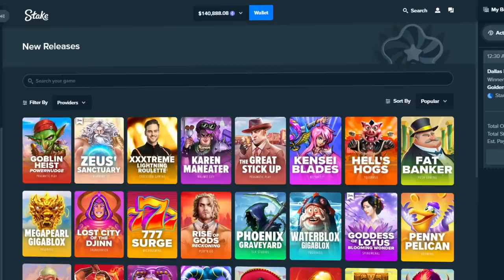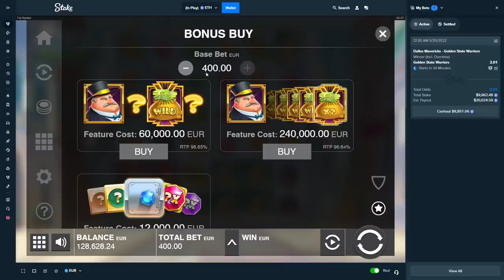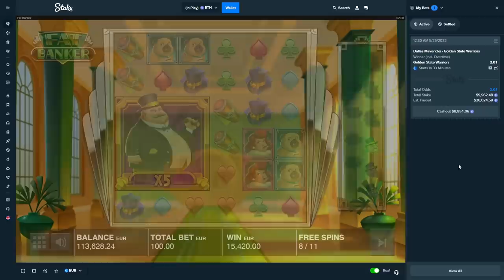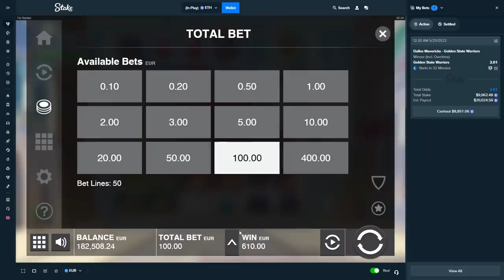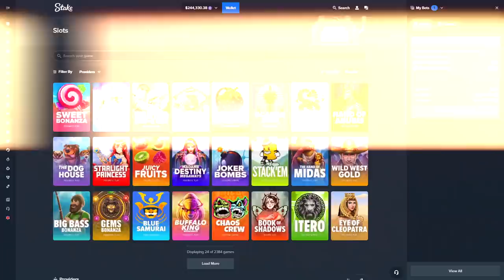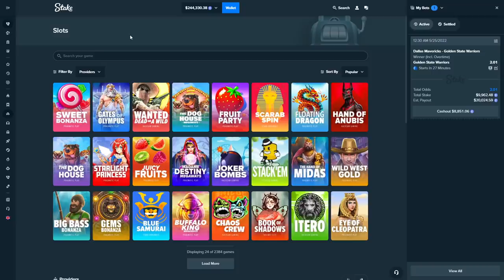MY NEW FAVOURITE SLOT? INSANE LUCK!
Today, we have some big buys on this NEW SLOT! Hope you enjoy the video!